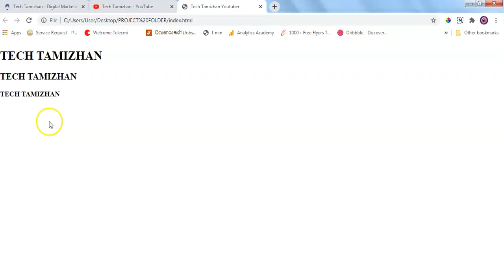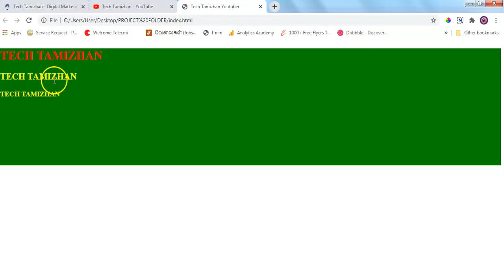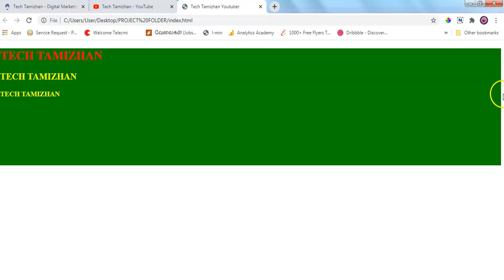CSS Tutorial for Beginners Tamil - 01 - CSS SELECTORS & TYPES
Learn CSS in Tamil [Complete CSS Tutorial For Beginners Tamil ]
CSS is a language that describes the style of an HTML document.
CSS describes how HTML elements should be displayed.

The CSS element Selector
The element selector selects HTML elements based on the element name.

The CSS id Selector
The id selector uses the id attribute of an HTML element to select a specific element.
The id of an element is unique within a page, so the id selector is used to select one unique element!
To select an element with a specific id, write a hash (#) character, followed by the id of the element.

The CSS class Selector
The class selector selects HTML elements with a specific class attribute.
To select elements with a specific class, write a period (.) character, followed by the class name.

CSS Tutorial for Beginners Tamil [Complete Course] – Tech Tamizhan